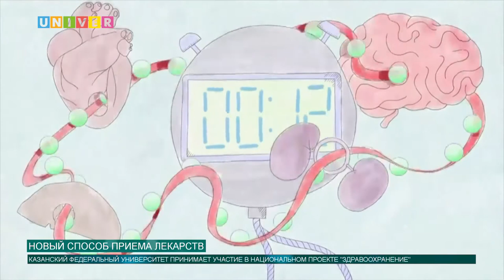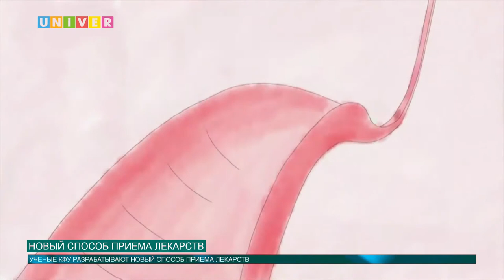НОВЫЙ СПОСОБ ПРИЕМА ЛЕКАРСТВ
Послание Владимира Путина Федеральному Собранию было оглашено в начале 2020 года. Он обозначил 12 национальных проектов, в том числе и "Здравоохранение", в котором принимает участие Казанский федеральный университет. Подробнее в сюжете.